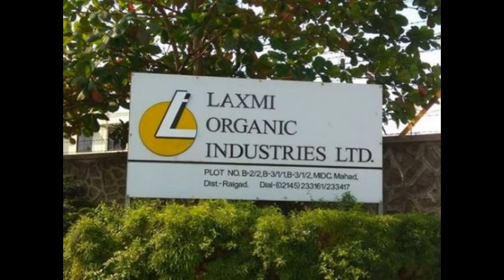Laxmi organic share targets | Laxmi organic share news | Laxmi organic share latest news today,